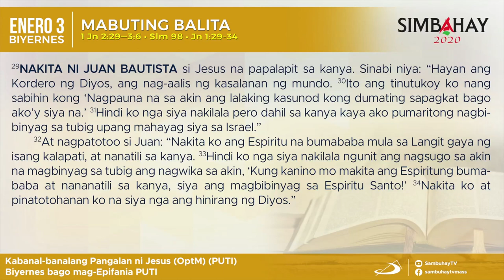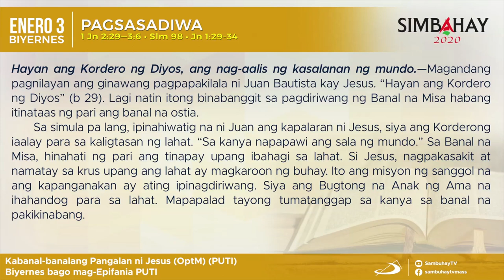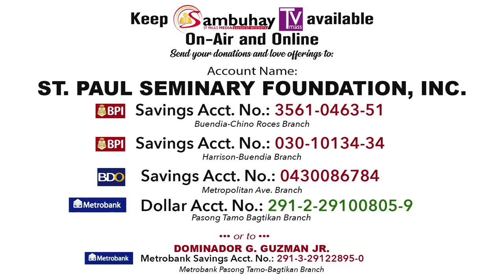Simbahay I Kabanal-banalang Pangalan ni Jesus I Enero 3, 2020